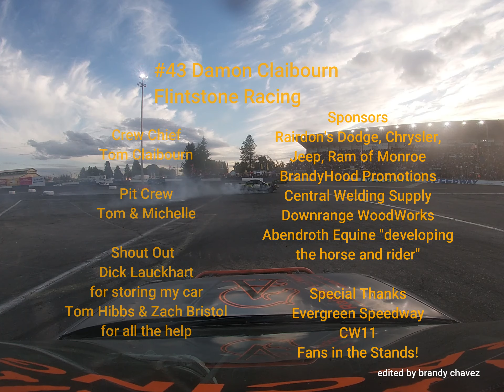Flintstone Racing driver #43 Damon Claibourn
Evergreen Speedway Home Track Heroes in Monroe Wa
Demo Derby at the Fair on 9-5-2021
Hornet A Main - 30 Laps